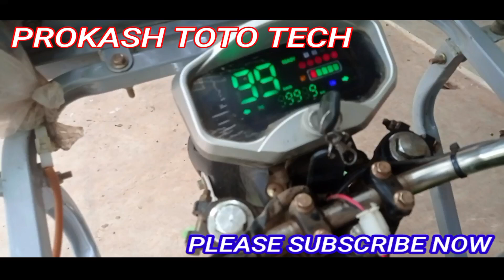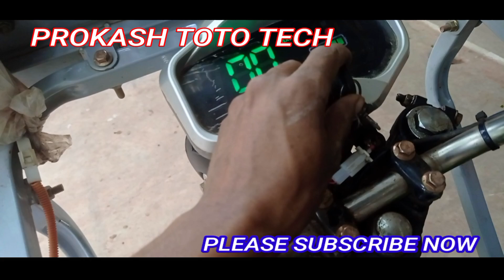Ericksha or Toto garir 48V new chabi waring connection video.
HELLO FRIENDS
PROKASH TOTO TECH
ইউটিউব চ্যানেলে তোমাদেরকে স্বাগতম
ভিডিওটি ভালো লাগলে লাইক কমেন্ট শেয়ার করে PROKASH TOTO TECH YOUTUBE চ্যানেলে  যারা নতুন তারা অবশ্যই চ্যানেলটি সাবস্ক্রাইব করে পাশে থাকা বেল আইকনে দাবিয়ে দেবেন এবং নতুন ভিডিও সবার প্রথমে দেখার জন্য